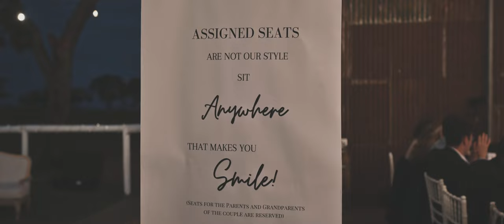Izzy & Brodie | Wedding Highlight | Buckland Estate | Buckland WA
GEAR LIST:

CAMERA
Nikon Z6 II
Nikon Z6

SUPPORT
Manfrotto Tripod x 2

CASES/BAG
Pelican Air 1615
LowePro FreeLine 350WA